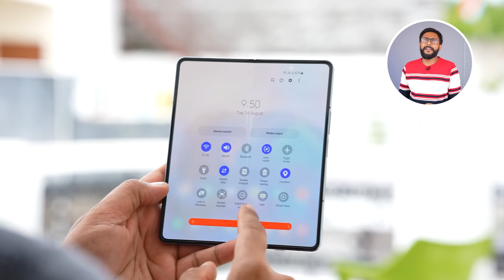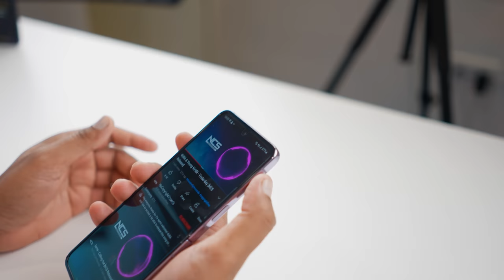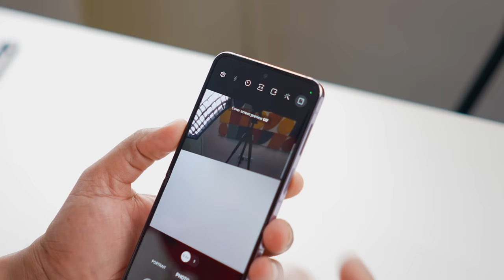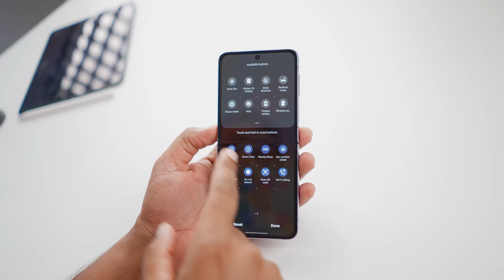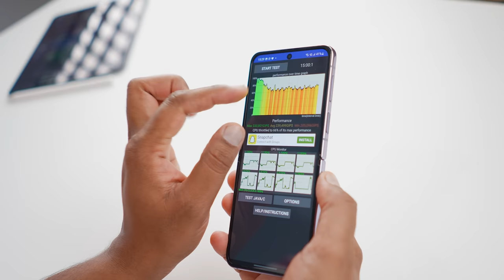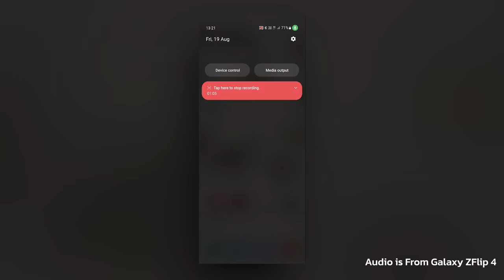Samsung Galaxy Z Flip 4 - Big & Compact !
This is Samsung galaxy Z Flip 4 India with Snapdragon 8+Gen 1 Processor with a Flip Display.

This is my Samsung Galaxy Z Flip4 Unboxing and Initial Impression Video

This video is made in Collab with Samsung India but Initial Testing Results, Explanation is based on My Personal experience